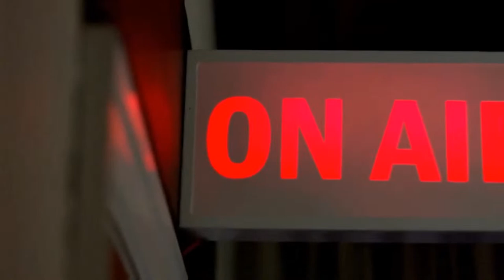Kam Majd- Author " High Wire"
Kam Majd is an Edgar® Award-nominated author of edge-of-your-seat thrillers and suspense novels.

Kam has climbed in and out of cockpits for forty-four years, thirty-five of which have been at American Airlines, with his most recent position as a Boeing 777 Captain based in Los Angeles.

“From the beginning, I wanted to write about subjects and experiences that I was very familiar with,” Majd states. That model has translated into an Edgar nomination for High Wire, as well as a bounty of praise from media such as “absorbing and seductive”… Publisher’s Weekly, and “Plane riveting,”… New York Post.

Other books are on the way including Silent Voices, a thriller set in Afghanistan, thirty days before the United States withdrew from that country.

Born in Iran, and educated around the world in India, Great Britain and the United States, Kam graduated high school in Arlington, Texas, and attended the University of Texas.

Kam and his family live in Southern California.